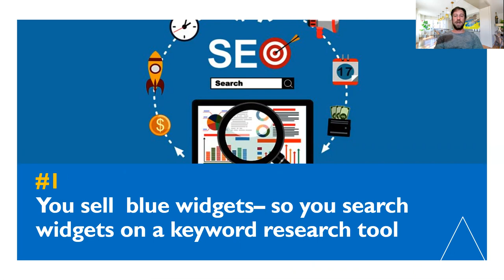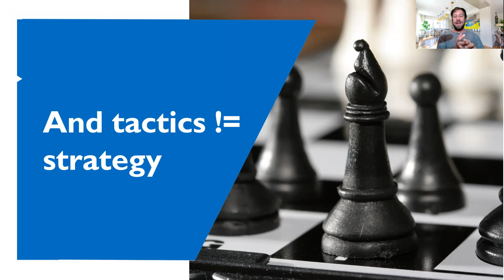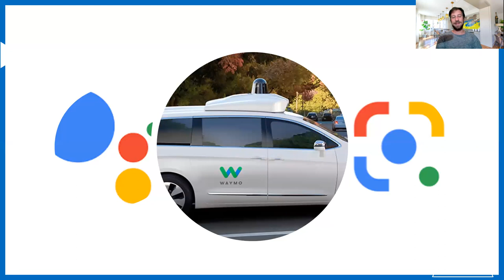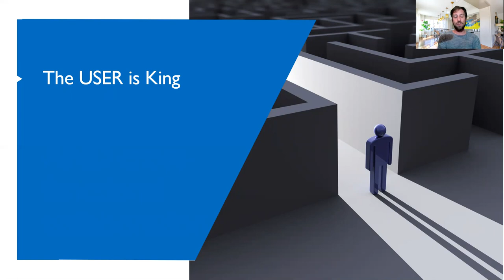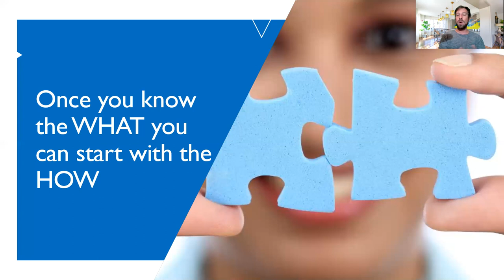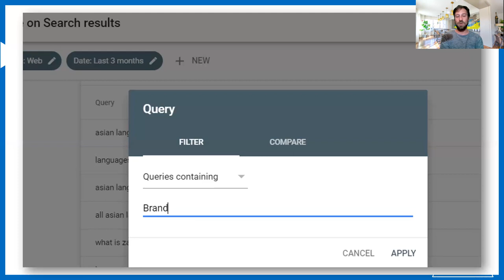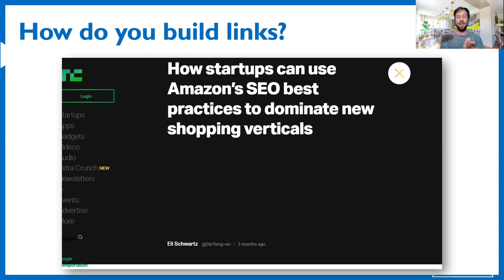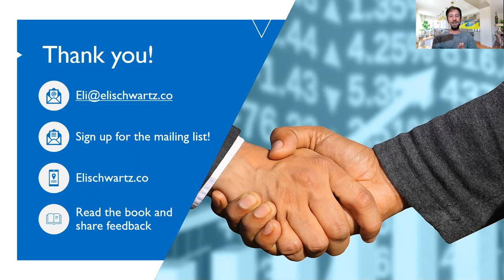Product Led SEO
SEO shouldn’t just be about driving traffic. Use Product-Led SEO for scalable and sustainable traffic that drives meaningful revenue.

Join Eli Schwartz to learn about what product-led SEO is and is not and how it can work for you and your content.

Schedule a live demo with one of our strategists to see how MarketMuse can help you reach your content goals